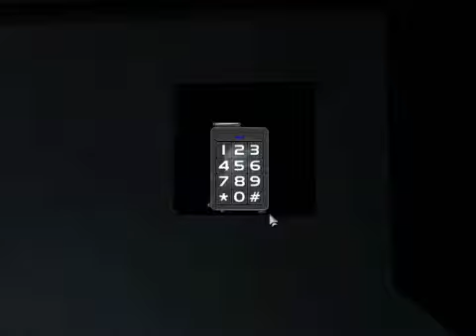Lets Play Deus Ex Part 10